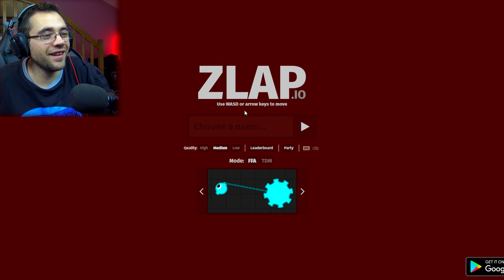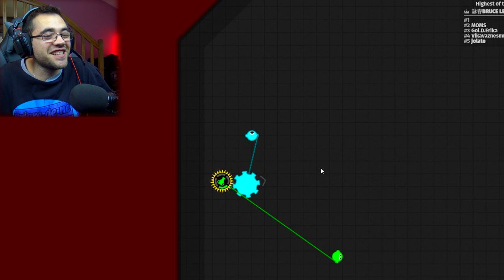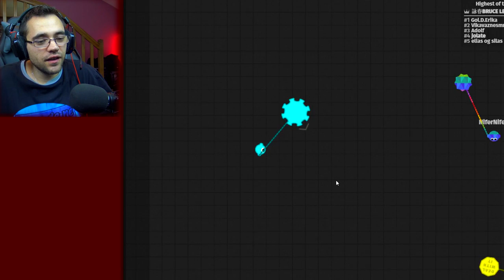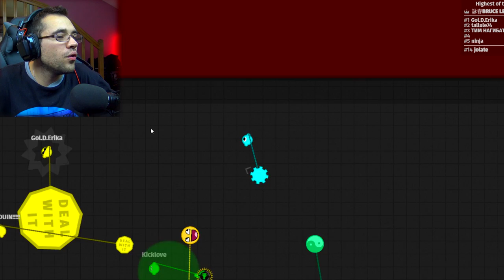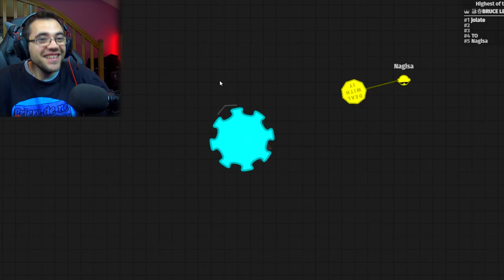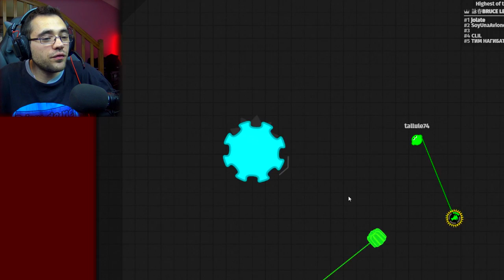POURQUOI JE NE JOUE PLUS AVEC SOFIANE ...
Voilà pourquoi il ne faut pas jouer avec Sofiane
zlap.io